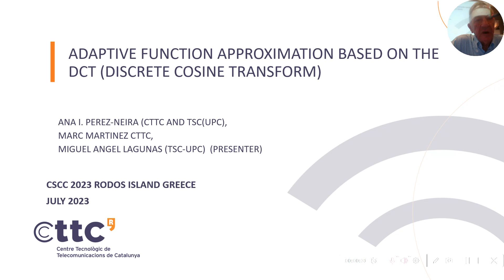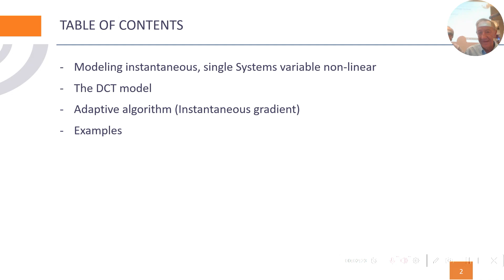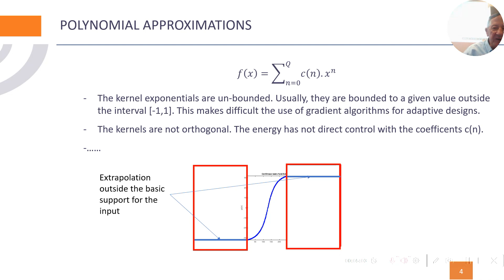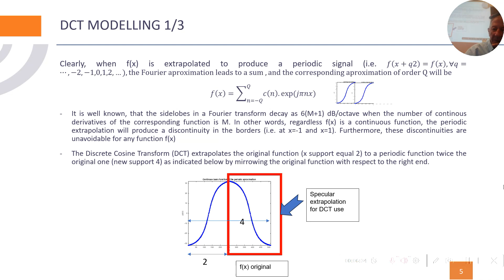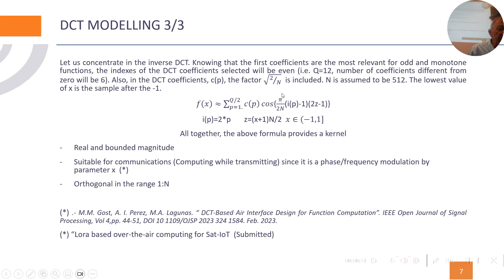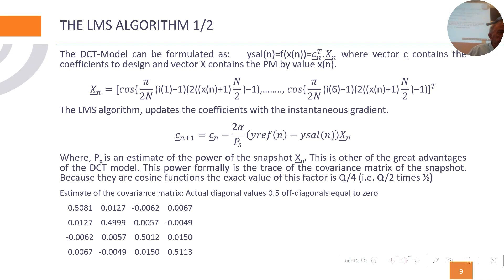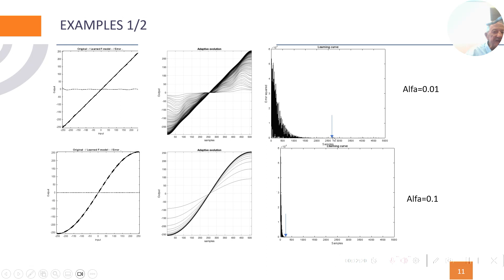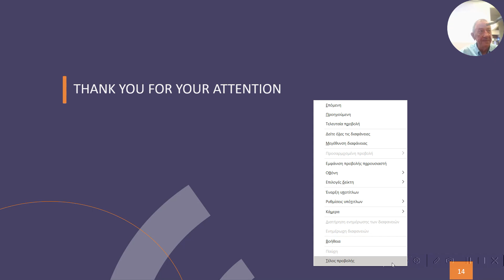Adaptive Function Approximation based on the DCT (Discrete Cosine Transform)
by A. Perez-Neira, M.A. Lagunas, M. Martinez